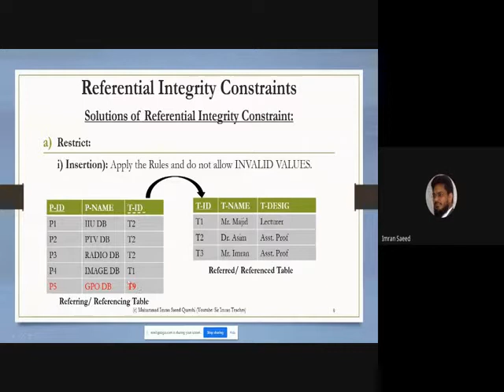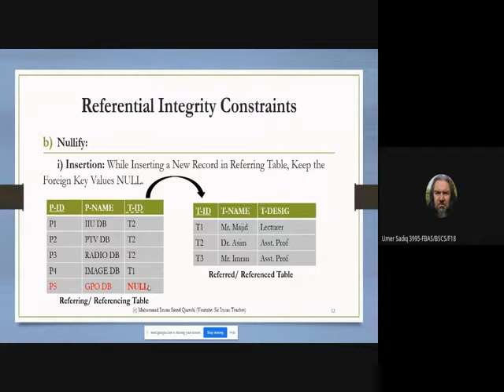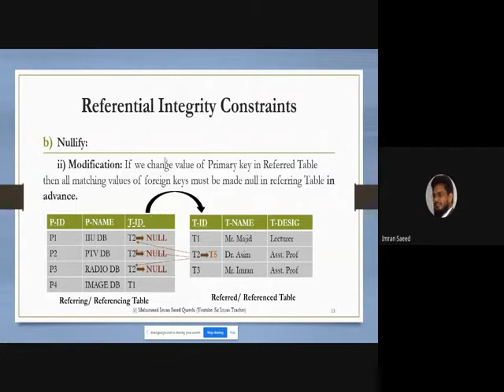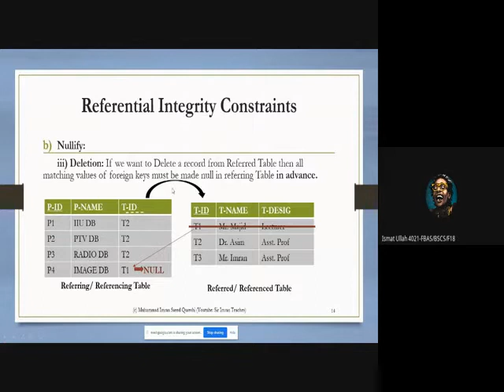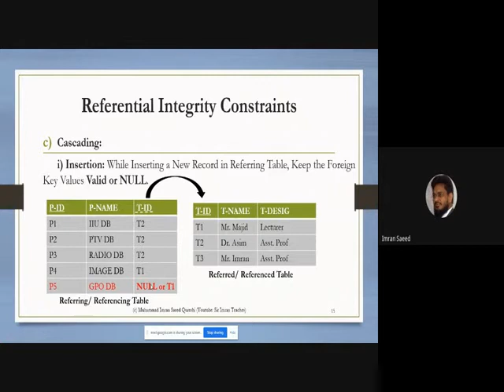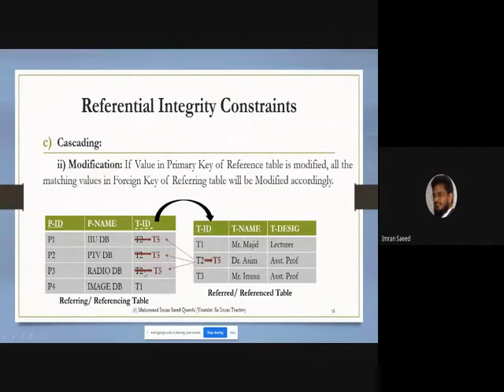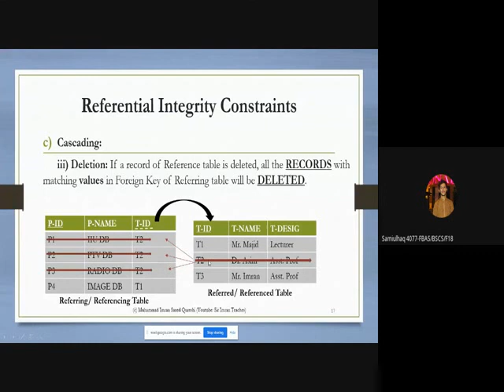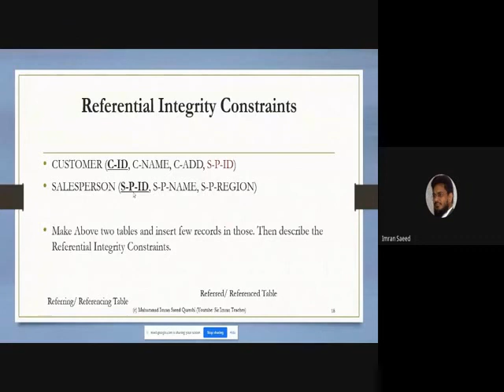Referential Integrity Constraint-2: Introduction to Database System IDS(28-12-20) Class Recording.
This Lecture Series is to teach Introduction to database (DBMS) Concepts.
This Class Lecture Recording is to help students to revise the concepts of Referential Integrity Constraints in English/Urdu (and Hindi).